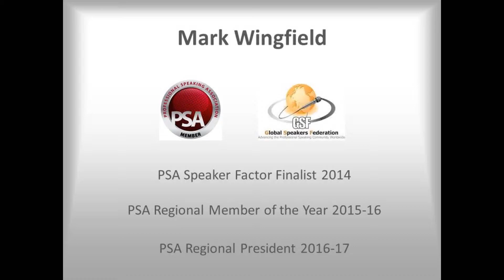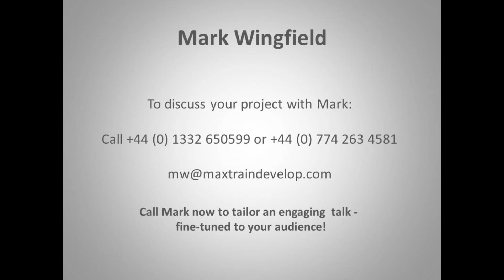Help to Manage Your Child's Risky Behaviour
How to keep your children safe from risky behaviour.  Mark Wingfield speaks on how to be assertive, not become a victim, bullying, CSE, havening techniques, and stress management tools.  Protect your child from the wide variety of challenges that might occur - from fighting, knife culture, drink and drugs to CSE and other sexual and peer pressures.

Want to organise a course for your child/student at their school/colege/university?